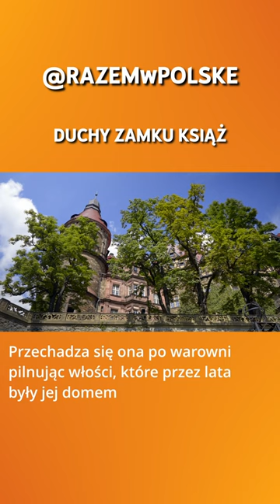DUCHY ZAMKU KSIĄŻ